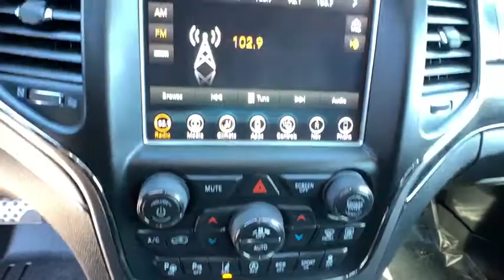2018 Jeep Grand_Cherokee Reno, Carson City, Northern Nevada, Sacramento, Elko, NV JC143745C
Used 2018 Jeep Grand_Cherokee available in Reno, Nevada at Lithia Chrysler Jeep of Reno. Servicing the Carson City, Northern Nevada, Sacramento, Elko, NV area.
2018 Jeep Grand_Cherokee High Altitude 4x4 *Ltd Avail* - Stock#: JC143745C - VIN#: 1C4RJFCG6JC143745

Jeep Certified GREAT MILES 28588! FUEL EFFICIENT 25 MPG Hwy/18 MPG City! NAV Sunroof Heated/Cooled Leather Seats Heated Rear Seat Power Liftgate Panoramic Roof 4x4 Tow Hitch TRANSMISSION: 8-SPEED AUTOMATIC (850R... CLICK NOW! KEY FEATURES INCLUDE: Leather Seats Navigation Sunroof Panoramic Roof 4x4 Power Liftgate Heated Driver Seat Heated Rear Seat Cooled Driver Seat Back-Up Camera Satellite Radio iPod/MP3 Input Onboard Communications System Trailer Hitch Remote Engine Start Rear Spoiler MP3 Player Keyless Entry Privacy Glass Remote Trunk Release. OPTION PACKAGES: QUICK ORDER PACKAGE 2BS HIGH ALTITUDE Engine: 3.6L V6 24V VVT UPG I w/ESS Transmission: 8-Speed Automatic (850RE) Granite Crystal Exterior Badging Leather Wrapped Steering Wheel Bright Pedals Body Color Door Handles Black Roof Molding Dark Headlamp Bezel Finish Trailer Tow Group IV (DISC) Rear Load Leveling Suspension Premium Accent Claddings Premium LED Fog Lamps Headlamp Washer Anodized/Light Black Chrome Interior Accents Advanced Brake Assist Parallel & Perp Park Assist w/Stop Adaptive Cruise Control w/Stop Full Speed FWD Collision Warn Plus Lane Departure Warning Plus Granite Crystal/Black Grille Dark Day Light Opening Moldings Body Color Fascias w/Granite Accents Body Color Exterior Mirrors Black Wood Instrument Panel & Door Spears Dark Lens Taillamps Dual 19 SPEAKERS HIGH PERFORMANCE AUDIO 825 Watt Amplifier SINGLE DISC REMOTE CD PLAYER ENGINE: 3.6L V6 24V VVT UPG I W/ESS TRANSMISSION: 8-SPEED AUTOMATIC (850RE). 7-Year/100 BUY FROM AN AWARD WINNING DEALER: At Lithia Chrysler Jeep of Reno our first and foremost goal is to make your car-buying and ownership experience better than any other youve had near Carson City Auburn CA Price does not include $449 Dealer Doc fee taxes and license fees. Price contains all applicable dealer incentives and non-limited factory rebates. You may qualify for additional rebates; see dealer for details.